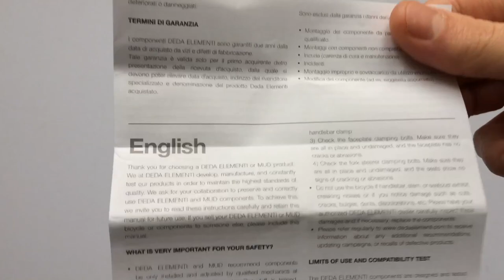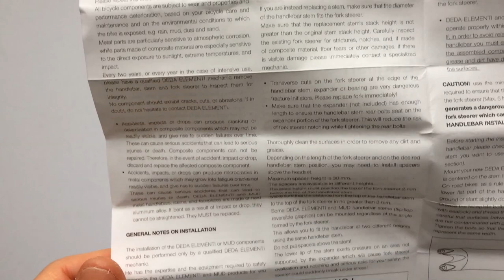Deda Logo Kerékpár Kormányfej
82 fokos dőlésszögű, 60-130 mm-es, ahead stucni fekete színben.